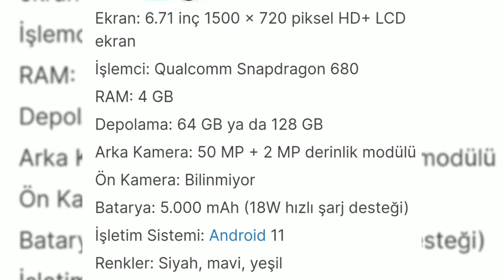Xiaomi’nin Uygun Fiyatlı Modeli Redmi 10C Satışa Sunuldu! Fiyatı ve Teknik Özellikleri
T҈ O҈ Z҈ A҈ N҈  E҈ L҈ E҈ K҈ T҈ R҈ O҈ N҈ İ҈ K҈

TOZAN ELEKTRONIK (HATAY) ANTAKYA (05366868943)

Cep telefonu Alım satım,aksesuar satışı,Garantili Cep telefonu Teknik Servis
Türkcel Bayiliği hat Satışı fatura ödeme ve paket yükleme merkezi Tozan Elektronik’te

Lensun Nano Ekran koruyucu Telefona full kaplama
Her model cep telefonuna uygun kesim yapılır

(Türkiye)

(Mersin)   (Adana)   (İstanbul)   (Gaziantep)
      ( izmir)

Q W E R T Y U İ O P L K J H G F D S A Z X C V B N M. 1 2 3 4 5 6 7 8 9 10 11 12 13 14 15

€€€€0€€€€0€€€€0